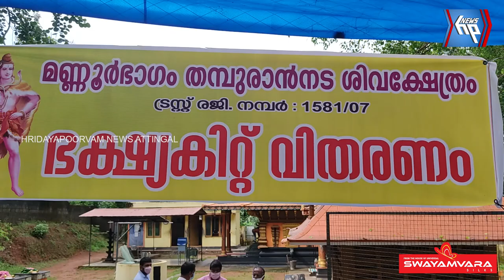ആലംകോട് മണ്ണുർ ഭാഗം തമ്പുരാൻ നട ക്ഷേത്രത്തിൽ സൗജന്യ ഭക്ഷ്യ ദാന കിറ്റു വിതരണം നടന്നു